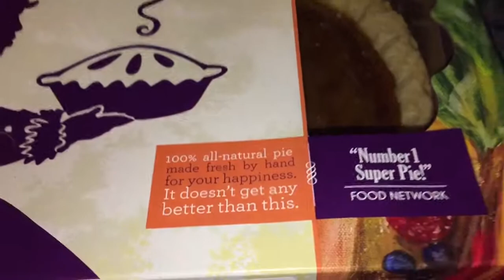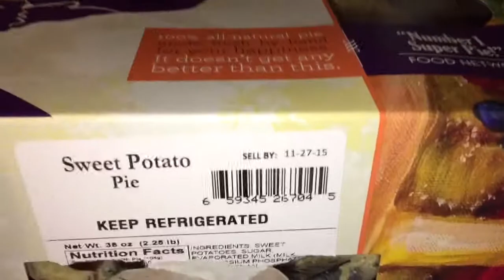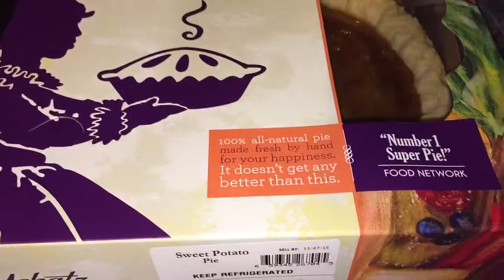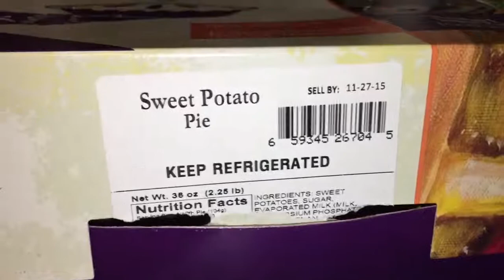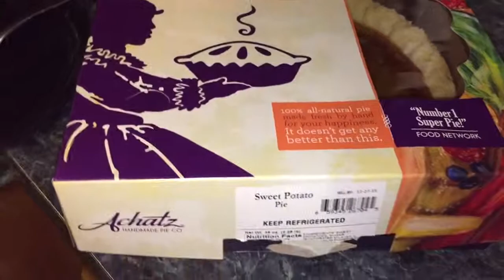$18.00 Achatz sweet potato pie review.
Achatz sweet potato pie review from whole foods.